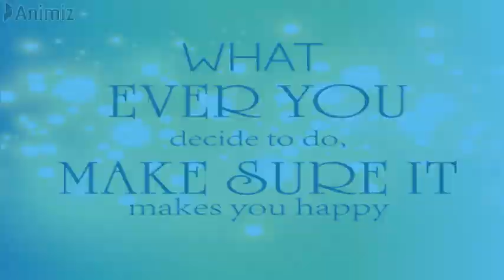Hindu Analysis in Malayalam